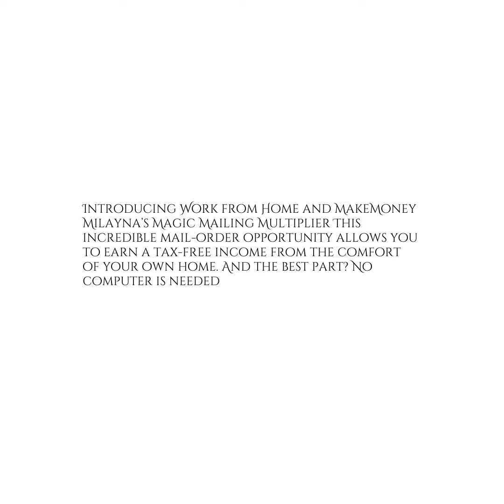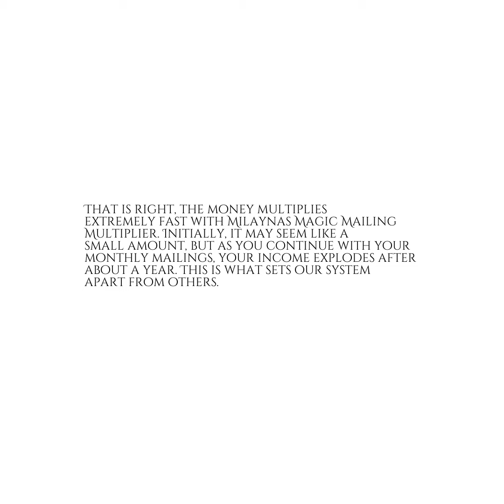Work from Home and MakeMoney: Milayna’s Magic Mailing Multiplier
Work from Home and Make Money with Milayna’s Magic Mailing Multiplier. If you want to make money from remote without the hassle, check out Milayna’s Magic Mailing Multiplier $111.00 Tax-Free Donation Machine.

No computer is needed. Money-back guarantee. That simple.

Even with low response rates, your income can grow really big in a year's time. Every month we mail out 30 letters for paid members. Paid members don't lift a finger. Our mailing house mails out your 30 letters for you to great mailing lists.

Literally, all our members are getting between 2 and 3 new signups from each mailing that is done. The money multiplies extremely fast. Initially, it might seem little but after continuing and staying with your monthly mailings, your income explodes after about a year.

This is huge and is what separates our system from so many, “UGLY” mailer systems….
When you join, my marketing fulfillment center we will automatically place the next two people who join under you! This pays you $40.00 Guaranteed!
(Per Month)
However, it is much more than that! Because, every month those two people donate their $111.00 total (ea.) you will automatically receive $40.00 every month, plus and this is huge: Your name and code are connected to their name and code in the system, so when their letters generate donations, you get paid!
Your name and code could soon be on hundreds if not thousands of pay lines in the system, this means when a donation is made and your code is connected, you get paid! Simple as that.
First: The two people we assign you who join right after you, Every time they send their automated donation, you get paid. Second: Whenever your letters/lead generation letters bring in a new person, you get paid every month they are active and you also go on their pay line. Third, when their letters bring in people you go on that person’s pay-line to get paid every month. Soon you could be on many, many pay lines! It’s all about multiplying the pay lines you are on in the system and multiplying the automated letters that are growing in your favor every month.
In a few short months, you can go from $40.00 Guaranteed donations to over $5000.00!
And Growing Fast! It’s all about multiplying your pay lines in our automated system.
2+4+8+16+32+64+128+256+512+1024+2048+4096…. The numbers add up to FastCash For You!
Imagine having your name on just 200 pay lines every month! That’s 200 times $20.00= $4000.00!
An Extra $4000.00 per month is going to happen for someone soon, It should be you!

This is the power of our program.
People all over the USA are going crazy over Milayna’s Magic Mailing Multiplier

We have had to hire additional staff to handle the demand. The phone lines are going absolutely crazy with people calling every day. The program is brand new so you guys are hearing about it quite early. People all over the US love Milayna’s Magic Mailing Multiplier and you will too. It will be a massive next few years for us from the response we are seeing.

Even if you and your team average just 1 signup per month, after 12 months you could still be earning an extra $5000.00 to $7000.00 extra per month. We have the best and most responsive mailing lists in the country. We have tested our lists thoroughly and use the most trusted ones. Every day at our fulfillment center new orders are coming in. As I said we have had to hire additional staff to handle the incredible response.

If you are interested or want more information, please get back to me at this

I will immediately email you back 2 attachments which you can view at your own convenience and then either call us with questions or join the program if you so desire. These 2 attachments will explain everything about our program in simple-to-understand English. It will also show you exactly how much you can earn in 6 months to a year by sticking to our program even with low response rates.

You guys will love Milayna’s Magic Mailing Multiplier and making money from home.